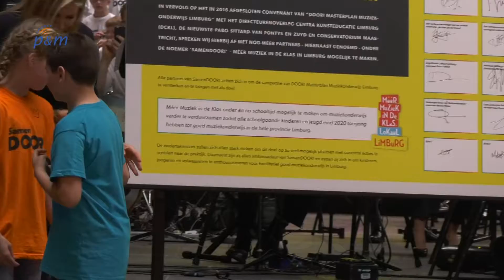Maasbreese kinderen zingen voor koningin Maxima